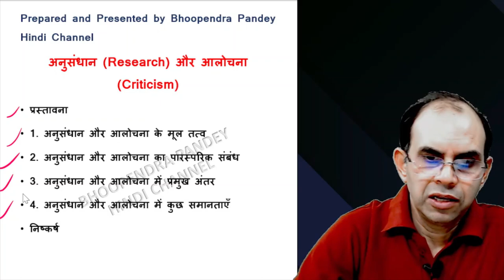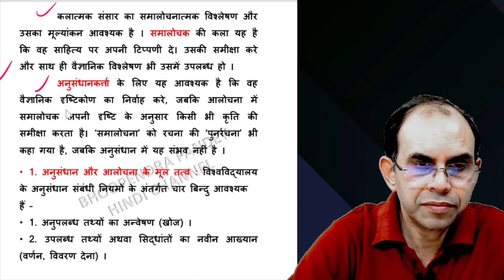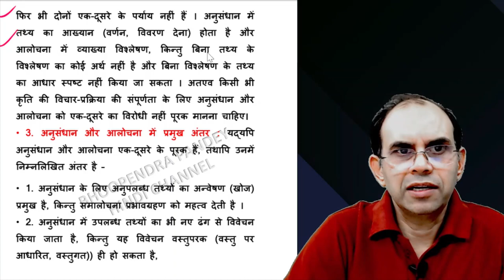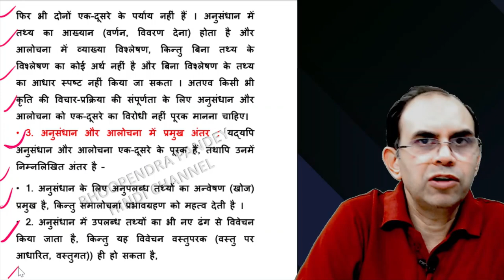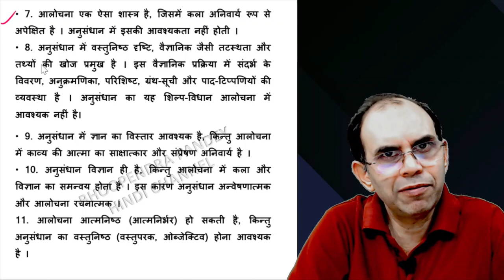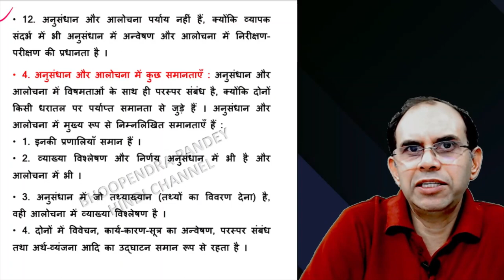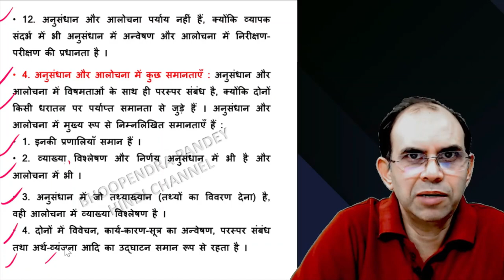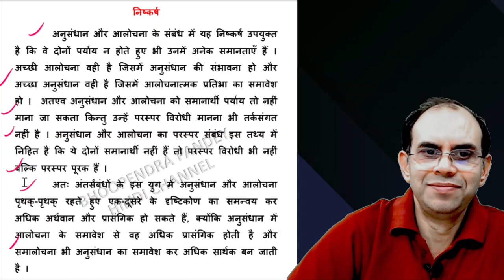अनुसंधान और आलोचना । शोध और आलोचना । anusandhan aur alochana । shodha aur alochana । shodh pravidhi